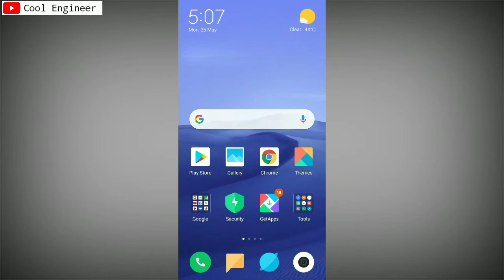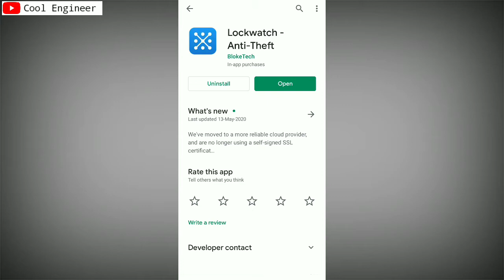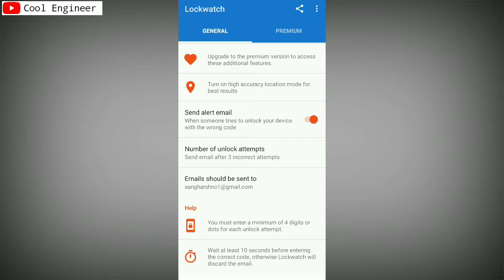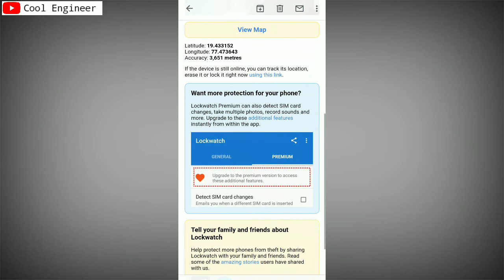Phone chori ho jaye to kya kare, apana mobile chori ho jane se kaise bache